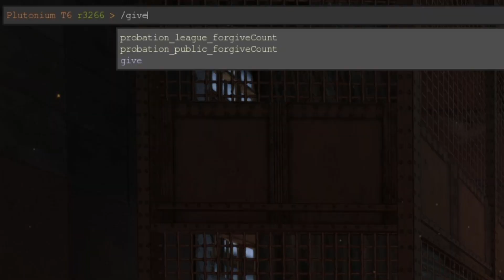smoke grenades on cod zombies